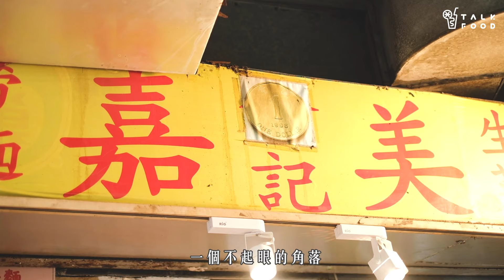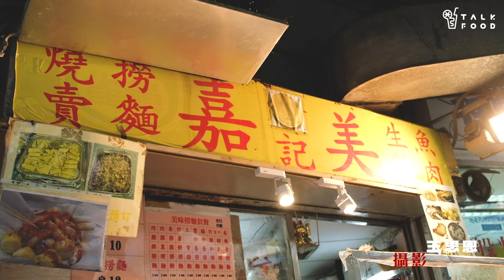【平民小食】深水埗煎釀三寶平絕全香港13年 物價高漲疫情打擊 嘉美老闆：維持唔到1蚊1件就執咗佢！｜嘉美食記｜地區小店｜專題故事｜人物專訪｜TalkFood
「如果維持唔到1蚊1件就執咗佢！」一蚊一件煎釀三寶本來只是嘉美食記的開業噱頭，但十三年下來，卻成為了老闆方先生最大的堅持，儘管家人反對，儘管低價高質的原材料難求，再加上疫情一而再的打擊，方先生仍然無悔，堅持一蚊不加。
假如你欣賞方先生的堅持，可以親臨位於深水埗美居中心的嘉美食記，一嚐全港最平的煎釀三寶，炸雲吞和生菜魚肉亦深得食客歡迎，可以一試。

嘉美食記
地址：深水埗元洲街213號美居中心商場36B地舖